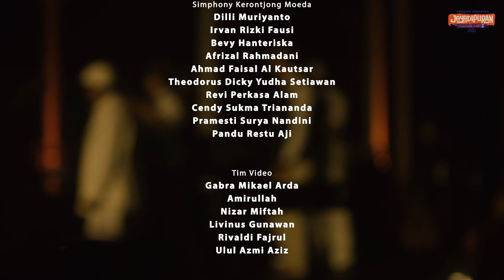JCA 2 2021 - Orkes Sinten Remen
Tema gelaran JCA #2 kali ini adalah "Kroncong Pendhapan", yang berangkat dari semangat untuk menyediakan “wadah” / tempat / ruang berkumpul, silaturahmi, saling berbagi dan bersama gotong-royong dalam berkebudayaan, antara para pelaku seni dan budaya, khususnya para pegiat keroncong DIY, dengan BPNB D.I. Yogyakarta, di “Pendhapa Ndalem Jayadipuran”.

Kegiatan ini merupakan salah satu bentuk dari Strategi Kebudayaan dalam hal meningkatkan pelindungan terhadap nilai, ekspresi dan praktik kebudayaan tradisional; perluasan dan pemerataan akses publik pada sarana dan prasarana kebudayaan; mempromosikan nilai, ekspresi dan praktik kebudayaan tradisional; serta upaya menempatkan kebudayaan sebagai investasi jangka panjang dengan mengoptimalkan penggunaan teknologi informasi.

Sugeng Mirsani / Selamat Menyaksikan 🙏